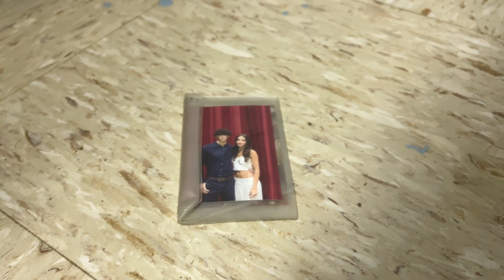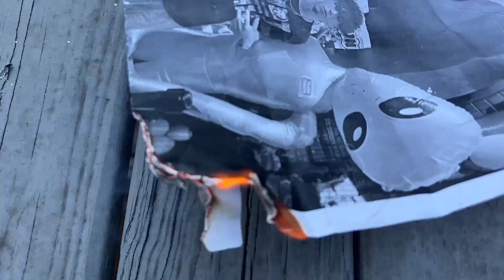Genvieve Rough Draft Media Studies Alex, Matty